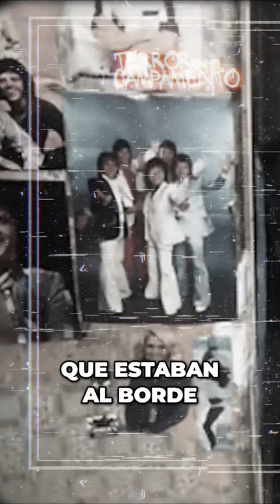Las Voces Sobrenaturales: La Aterradora Historia de los Hodgson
En este episodio de Terror en el Campamento, exploramos el famoso caso del Poltergeist de Enfield. ¡Prepárate para los sustos y misterios que este caso tiene para ofrecer!

Descubre la aterradora historia del Poltergeist de Enfield en este video exclusivo. Sumérgete en el misterio que envuelve uno de los casos paranormales más famosos y documentados del Reino Unido. Analizamos los eventos reales, testimonios y pruebas que han mantenido a expertos y escépticos debatiendo por décadas. Desde ruidos inexplicables hasta objetos moviéndose solos, el caso del Poltergeist de Enfield no solo te pondrá los pelos de punta, sino que también te hará cuestionar la realidad misma. ¿Estás listo para enfrentar el terror? Únete a nosotros en esta escalofriante aventura paranormal.

¡Bienvenidxs al séptimo episodio de 'Terror en el Campamento! ¡El caso del Poltergeist de Enfield!

Esta es la serie de historias de terror basadas en casos reales, ¡hoy nos vamos a Enfield, Inglaterra!

En la década de 1970, una familia en Enfield, al norte de Londres, Inglaterra, afirmó ser víctima de actividad paranormal en su casa. En la casa era frecuente oír golpes en las paredes, voces inexplicables y ver objetos y muebles que se movían solos. Este caso atrajo la atención de los medios de comunicación y a dos de los investigadores paranormales más notables como Maurice Grosse, y Guy Lyon Playfair que proporcionaron testimonios clave y documentaron los eventos.

EL EQUIPO:
►Micro CoolBox
►Micro ShureSM58
►Tarjeta sonido USB Scarlett 2i2
►Anker 2K USB Webcam
►SanDisk 2TB Extreme SSD
►LaCie Rugged USB-C 4TB
►Audio-Technica M20x Auriculares
►Cablecitos XLR a Jack

Prepárate para adentrarte en un mundo de misterio y escalofrío. En nuestro canal, te invitamos a un viaje aterrador alrededor de la hoguera, donde narramos las historias de miedo más espeluznantes. Desde relatos de terror clásicos hasta cuentos de lo paranormal, nuestro campamento es el lugar donde las pesadillas cobran vida.

¿Te atreves a escuchar las historias más aterradoras bajo el cielo estrellado?

¡Espero que disfrutéis el vídeo tanto como yo he disfrutado haciéndolo para todxs vosotrxs!

Vuestras historias son también recibidas, envíanos tu relato y las contaremos próximamente ;)